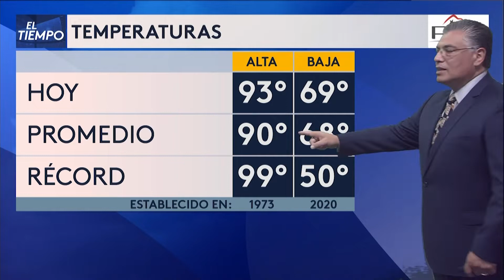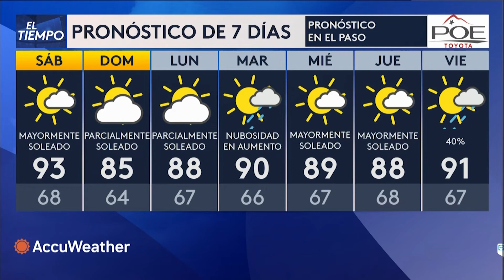Segmento de clima con Aldo Acosta (09-09-22)